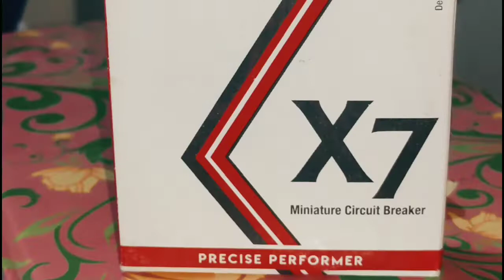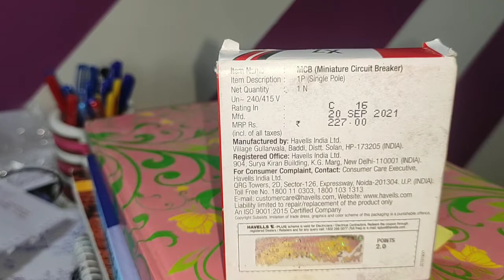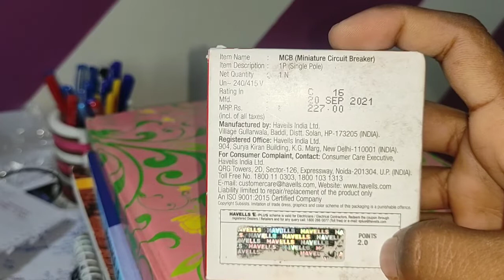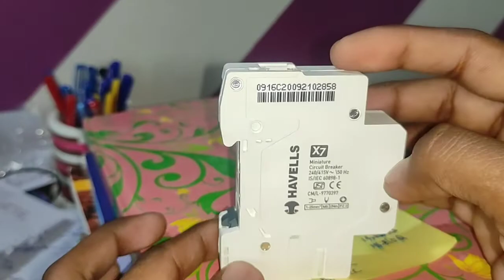Havells MCB Unboxing and Review ll Havells mcb price ll Havells X7 mcb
best mcb for home in india,
anchor mcb,
havells mcb price,
havells switches price list,
havells wire,
mcb,

Bijali Fitting ka samaan

TRIPOD FOR MOBILE

Havells Ceiling Fan Review and Unboxing ll Havells Fan Details ll Bijili  Fitting ka Saman ka Price

Havells Ceiling Fan Review and Unboxing ll Havells Fan Details ll Bijili  Fitting ka Saman 70W Fan

Havells 1200 Mm
Samraat Regular Ceiling Fan
Havells ES NEO Ceiling Fan

Usha Swift 1200mm ceiling Fan

Havells AC Box

Finolexwire
polycabwire
bijalifitting ka saman
Bijli fitting ka samaan, havells wire ka price,
 Amazon Link
Havells Reo Wire

finolex wire

havells wire

polycab wire

RR Wires

KEI wire
Unboxing and Review havells wire price, bajaili,besthousewire,havellspricelist,finolexcables,bestwireforhouseinindia,havellswholesalemarketprice,havells,ware,chhatwalaपंखा,ushaswiftcellingfan,ushafan,ushaswiftceilingfan,havells es neo 1200mm ceiling fan,havells fan,AC

cromptonceilingfan,cromptonfan,ceilingfanprice,electricalsaman,cromptonfanprice,fanfitting,cromptonfanfitting,cromptongreavvesceilingfan,fanfitting